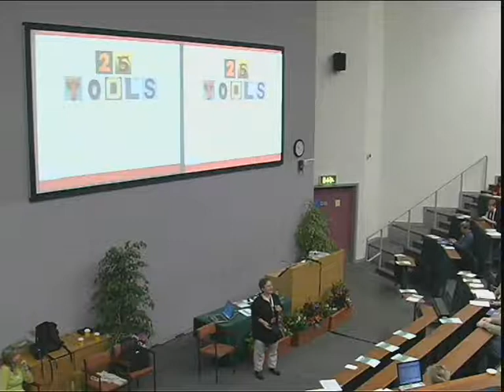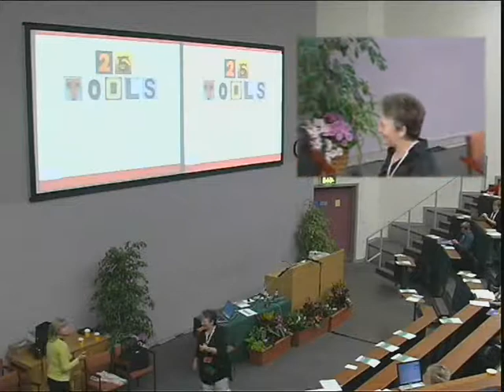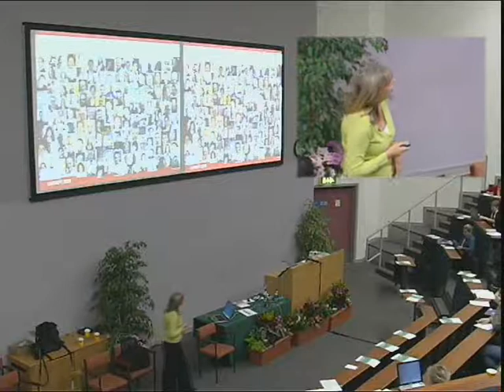"25 Tools" - Jane Hart at ALT-C 2008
"25 Tools" Invited speaker session by Jane Hart, Head of Centre for Learning and Performance Technologies at Rethinking the digital divide, the 2008 conference of the Association for Learning Technology, on 9 September 2008.